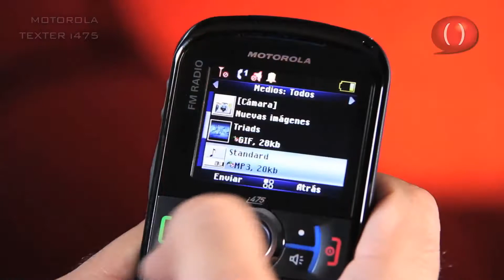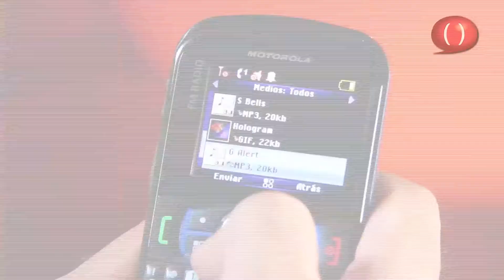Motorola TXTER i475